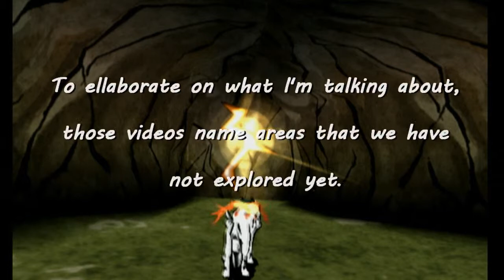PalPlays: Okami #10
Do you like flute playing? There is a lot of that this episode!

==MY INFO==